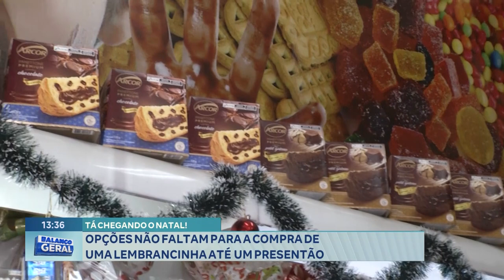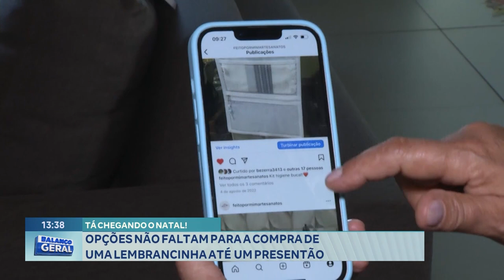Tá Chegando o Natal! Opções Não Faltam para a Compra de uma Lembrancinha até um Presentão.